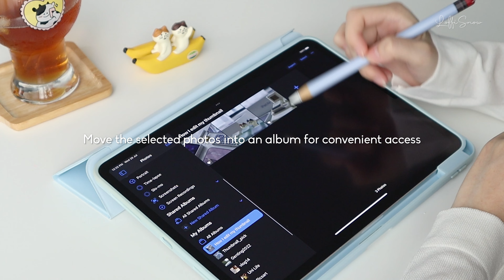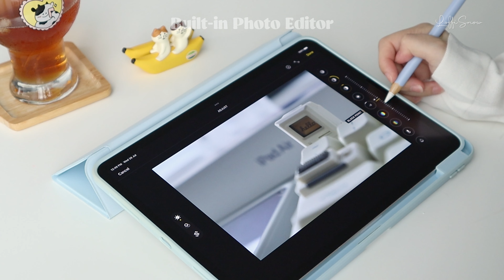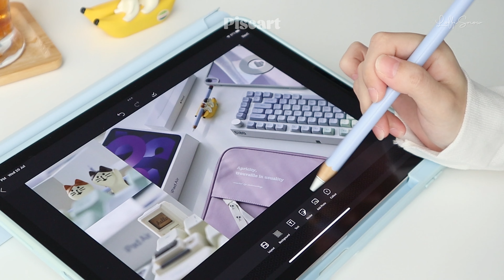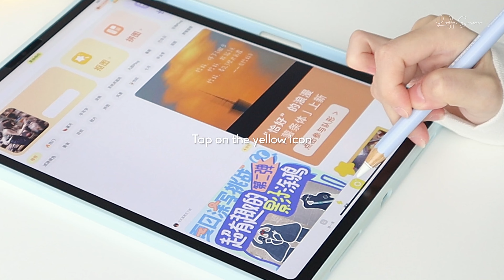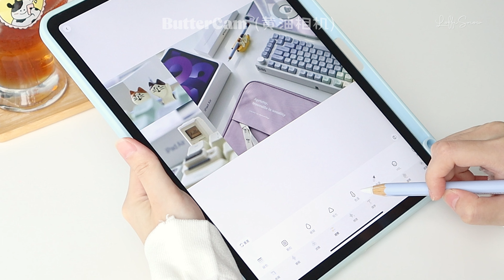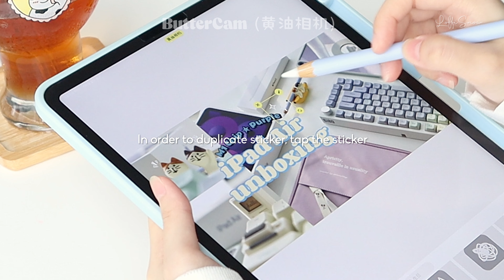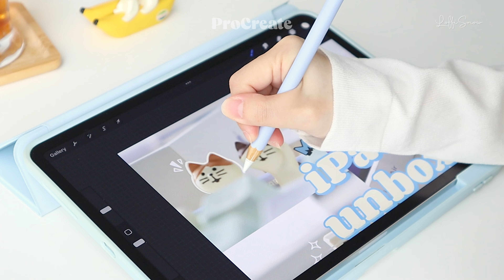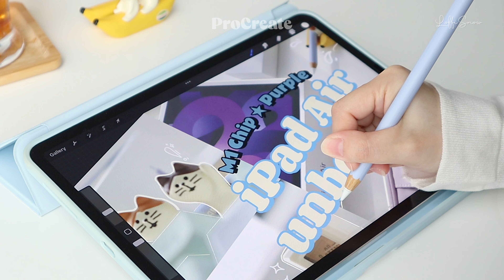how I edit my thumbnails 🌸 | loffisnow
〰Apps used〰
Piscart
黄油相机
ProCreate

 〰Music used〰